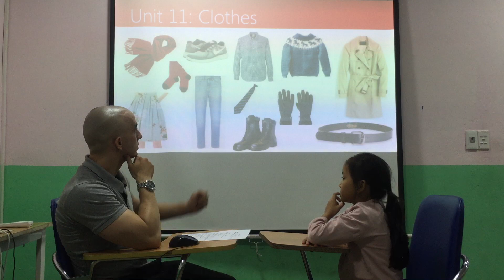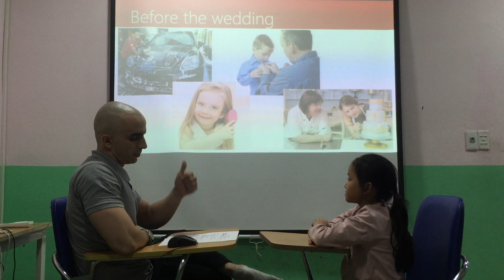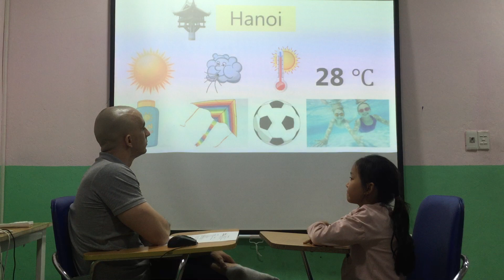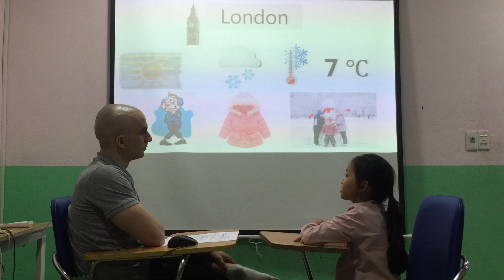Marry- Apple 3- Speaking test ( 12/11/2019) - Fa 2 Unit 11,12,13